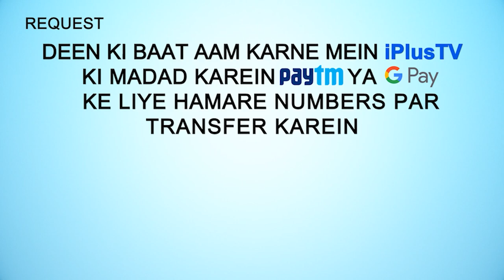Logon Ne Jab Nabi ﷺ Ko Bura Bhala Kaha Toh Allah Ne Difa Kiya | 5 Minute Ka Madarsa 271 | Sk Arshad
. Logon Ne Jab Nabi ﷺ Ko Bura Bhala Kaha Toh Allah Ne Difa Kiya | 5 Minute Ka Madarsa 271 | Shaikh Arshad Hussain Mohammadi | iPlus TV